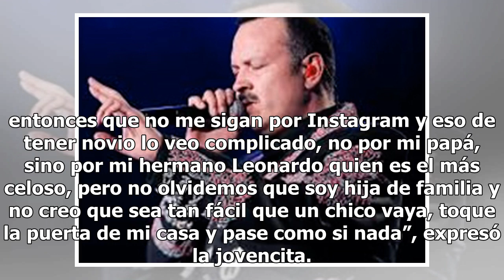Pepe Aguilar e hijos cantarán acompañados de la Orquesta Sinfónica de Minería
La Orquesta Sinfónica de Minería anunció que dentro de los festejos por el 40 aniversario de su fundación, ofrecerán un concierto único el próximo 16 de enero en el Auditorio Nacional donde el repertorio musical será de música mexicana y para ello, decidieron invitar a uno de los exponentes con más ...